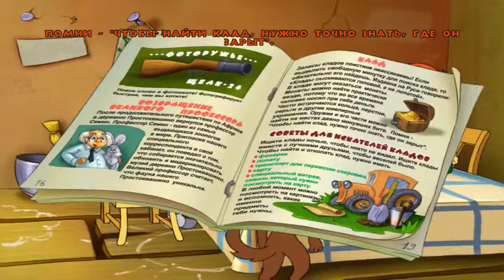Трое из ПРОСТОКВАШИНО В поисках клада Часть 1